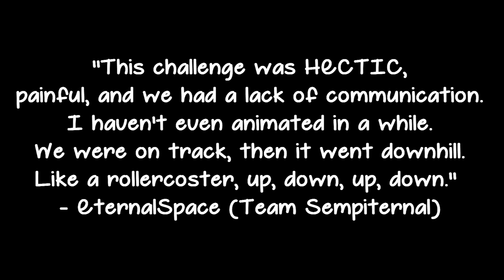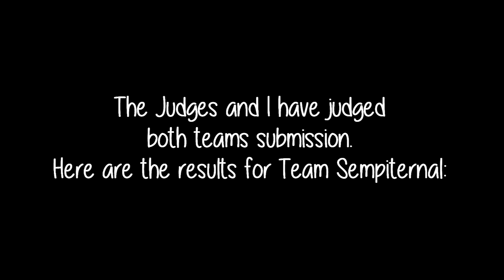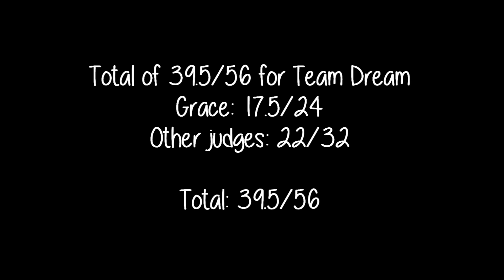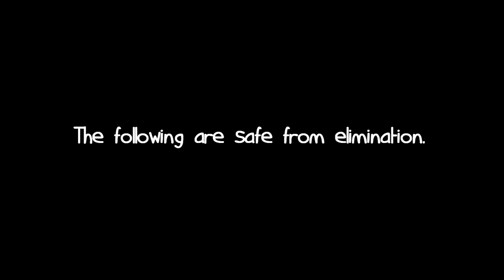Fantage - Total Drama Fantage All Stars - Episode 2 - ''Music Video Star!''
♥---Open Me & Read Me!---♥

In this challenge, team Dream and team Sempiternal compete in a FMV challenge based on songs from Total Drama World Tour. Find out who wins this challenge in this episode of TDF.

Have something to say? I read & reply to almost all comments.

Fantage username: Xxsheryxx / Dancing80
Transformice username: Snowearth
Please credit me always if you are going to use any of my ideas. Thank you.
Credits:
Audio: Melanie Martinez - PIty Party
Background: Fantage.com
Font: [Download from Dafont.com]
Video Made with: Sony Vegas 13.0